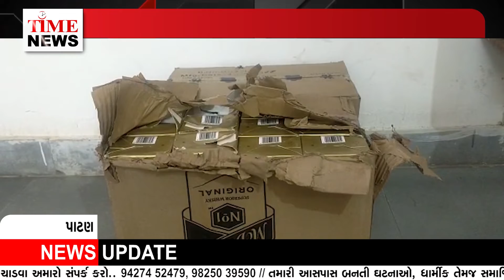ગાડીનું ટાયર ફાટતાં રોડની સાઇડે પલટી મારી ગઈ હતી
સ્કોર્પિઓ ગાડીમાંથી બીજી નંબર વગરની ગાડીમાં વિદેશી દારૂ ટ્રાન્સફર કરી રહ્યા હતાં